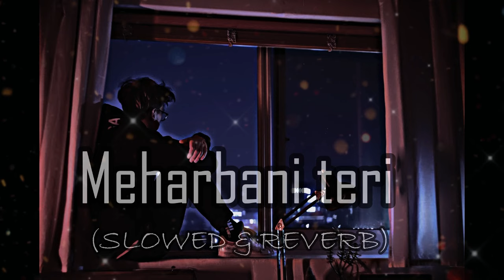Meharbani Teri Jo De Gayi Hai Daga Lofi Song(slowed&reverb)